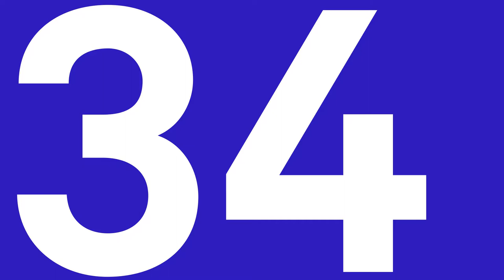Marjetica Potrč über "Caracas: Growing Houses" von Marjetica Potrč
In diesem Video spricht die renommierte Künstlerin Marjetica Potrč über ihr beeindruckendes Werk "Caracas: Growing Houses". Erfahren Sie mehr über die Hintergründe dieses Kunstwerks und entdecken Sie faszinierende Details über das Leben und Schaffen von Marjetica Potrč.

Marjetica Potrč, geboren 1953 in Ljubljana, Slowenien, ist eine international anerkannte Künstlerin und Architektin. Ihre Arbeiten thematisieren häufig urbane Räume und deren soziale Dynamiken. Potrč ist bekannt für ihre interdisziplinären Projekte, die Architektur, Kunst und Sozialwissenschaften vereinen. Ihre Werke wurden weltweit ausgestellt, darunter in renommierten Institutionen wie der Biennale in Venedig und dem Guggenheim Museum in New York.

"Caracas: Growing Houses" ist ein faszinierendes Projekt von Marjetica Potrč, das die informellen Siedlungen in Caracas, Venezuela, thematisiert. Das Werk untersucht, wie Bewohner improvisierte und innovative Lösungen entwickeln, um ihre Lebensbedingungen zu verbessern. Potrč dokumentiert und interpretiert diese kreativen Bauweisen und stellt die Anpassungsfähigkeit und den Einfallsreichtum der Menschen in den Vordergrund. "Caracas: Growing Houses" zeigt, wie Gemeinschaften in prekären städtischen Umgebungen wachsen und gedeihen, indem sie ihre eigenen Lösungen für Wohnraum und Infrastruktur schaffen.